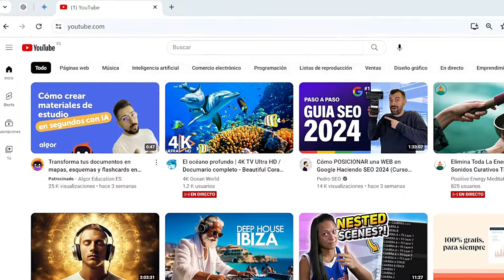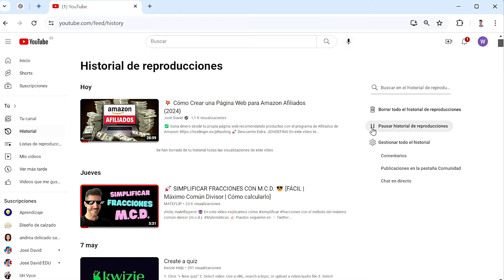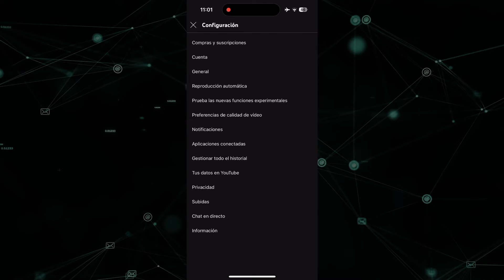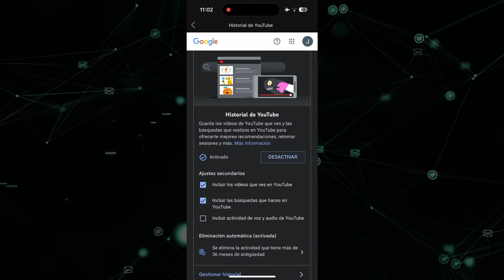🔥 Eliminar HISTORIAL de YouTube en PC y TELÉFONO / CELULAR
🟢 Elimina el historial de búsqueda de Youtube tanto en el navegador del ordenador como en tu teléfono/celular.

Te mostraré PASO A PASO cómo eliminar el historial de búsqueda de YouTube tanto en ordenador (PC y Mac) como en smartphone / teléfono / celular.

🟩 Explicación de las opciones de configuración del historial de YouTube.
🟩 Opciones a la hora de eliminar el historial de YouTube.
🟩 Programación de la eliminación automática del historial de YouTube.
🟩 Todo este contenido tanto en el ordenador como en el teléfono.

0:00 Introducción
0:30 Menú del historial de YouTube en PC
0:56 Eliminación del historial de YouTube en PC
1:50 Eliminación automática del historial de YouTube PC
2:30 Versión de Youtube en móvil / celular
2:51 Gestión del historial de YouTube en móvil
3:26 Eliminación del historial de YouTube en móvil
3:50 Despedida

- Dale al botón GRACIAS en cualquiera de mis vídeos!
- Enlace de afiliados de AMAZON (Comprar a través de este enlace me da una pequeña comisión para apoyar la creación de vídeos de este canal + el precio para ti es el mismo).